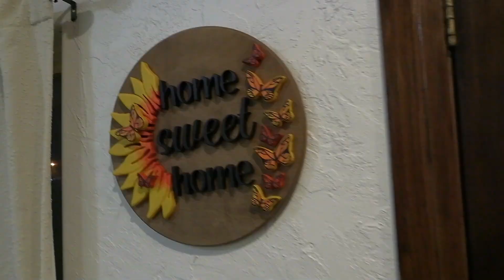Comedians Darren Carter and John DiResta Take a Trip Down Memory Lane EP 297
Comedians Darren Carter and John Diresta take a trip down memory lane.
SUB @darrencarter
Stand up comedian Darren Carter I like my women like I like my.
San Jose, CA April 25

Darren Carter, also known as "The Party Starter," is an American stand-up comedian and actor born in Fresno, California. He has been entertaining audiences for over 20 years with his unique style of comedy, which blends observational humor and physical comedy.

Darren Carter's hilarious Instagram Reels, TikTok videos, YouTube Shorts, and podcast have helped him amass over 200,000 followers worldwide.

Carter's comedy career began in the 1990s when he performed at open-mic nights in Los Angeles. He quickly gained recognition for his energetic stage presence and relatable humor, which led to appearances on popular TV shows such as "The Tonight Show with Jay Leno," "Comedy Central Presents," and "Premium Blend."

Over the years, Carter has released several comedy albums, including "Shady Side" and "That Ginger's Crazy." He has also performed live all over the country, including at The Comedy Store, The Laugh Factory, and The Improv.
The film “Born Again” and also his Dry Bar Comedy Special will be released this year.
In addition to his comedy work, Carter has also acted in a number of films and TV shows, including "Be Cool," "Who Made The Potatoe Salad," and "Love Chronicles." He also hosts his own podcast, "Pocket Party," where he interviews fellow comedians and shares stories from his own life.

Carter is known for his high-energy performances, infectious laughter, and ability to connect with audiences of all ages and backgrounds. He continues to tour and perform regularly, bringing laughter and joy to fans across the country.

When Carter is home in Los Angeles, he can be found  going to Guitar Center with his teenage son and watching him play every instrument in the building until they get kicked out.

Keep moving forward and do something positive for yourself everyday.
Every time you tell someone about me, share a video, or click the "Like" button It helps.
Have a great day and keep shining! 🔦

CAMEO:  I'm also on CAMEO:

and get personalize birthday/anniversary/Holiday or roast shout out.

Start That Party!